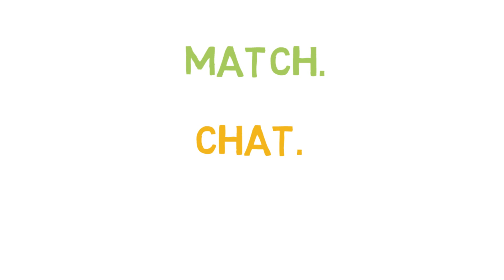MoveMaker - Housing Open Data Challenge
MoveMaker is the winner of the Housing Open Data Challenge. It is an app that makes it easier for social housing customers wanting to swap their rented property to find more suitable accommodation in areas they want to live. Based on popular dating apps, MoveMaker will give customers the option to search for suitable properties and get in touch with people about potential moves, all through a few taps on their mobile phone.

The Open Data Challenge Series is a series of seven challenge prizes designed to generate innovative and sustainable solutions to social challenges using open data. Led by the Open Data Institute and the Centre for Challenge Prizes at Nesta each challenge will invite participants to compete for a potential £40,000 prize.

The Housing Challenge is the fourth out of the seven challenges and focused on renting. Applicants were invited to create products or solutions that answered the questions: How can we use open data to help people get the best out of renting?